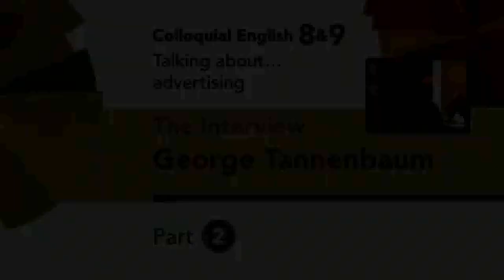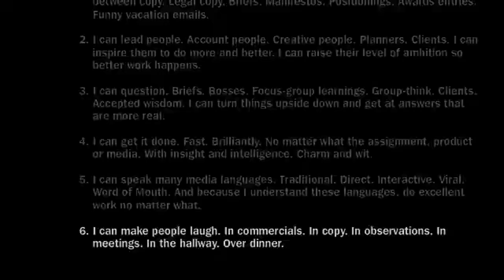AEF 4 - The Interview George Tannenbaum - Part 2